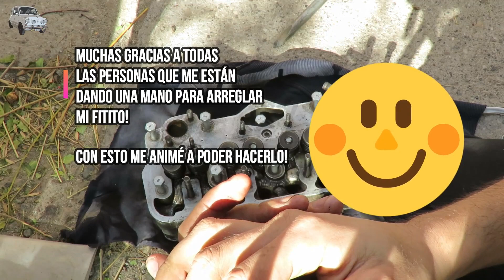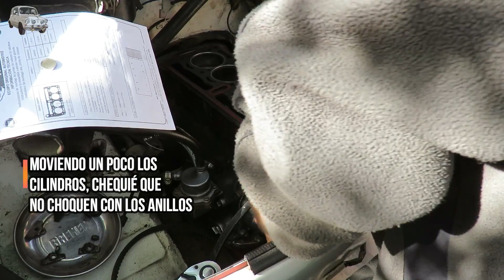Antes de colocar la Tapa cilindros Fiat 600 (p3) Ep32T04 /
Tercera entrega sobre tapa de cilindros. No te pierdas la parte 1 y 2 antes que ésta! Acá muestro los pasos previos, órden de bulones, algunas medidas y datos súper importantes!

►ME AYUDÁS CON MI PROYECTO?:  también opción de botón "gracias"
MercadoPago transferencia a voluntad:
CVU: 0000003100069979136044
Alias: elfitino600

Apoyo especial por:

D&J ELABORAZIONE - Potenza per la Fiat -
@dyjelaborazione (instagram vayan a seguirlo que apoya a Fitino!)

GTN REPUESTOS
Facebook: Gtn Rodriguez Repuestos 600

Pentagram de Audionautix cuenta con una licencia Creative Commons Atribución 4.0.